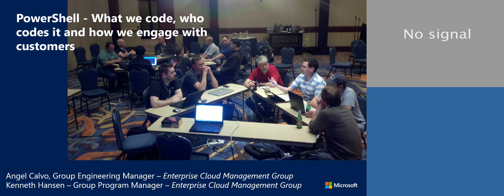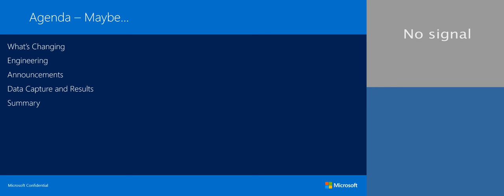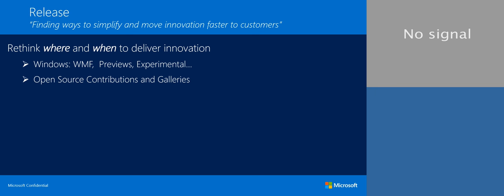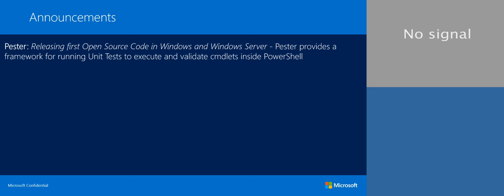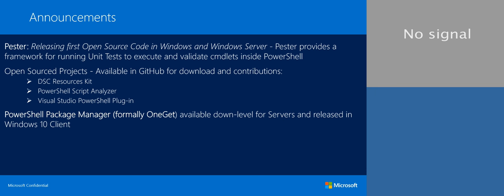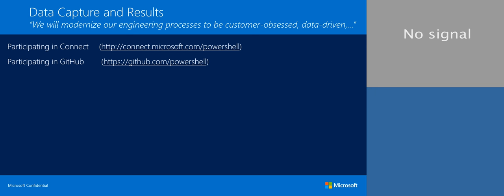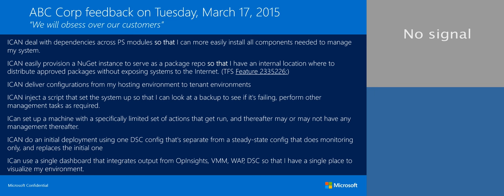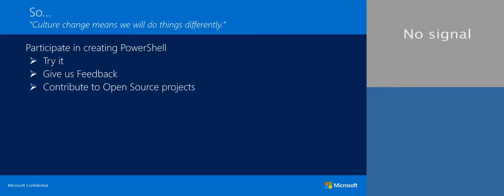Hansen PowerShell Team Engagement